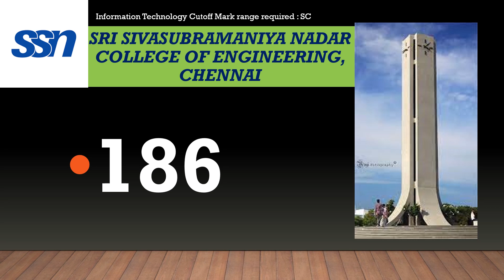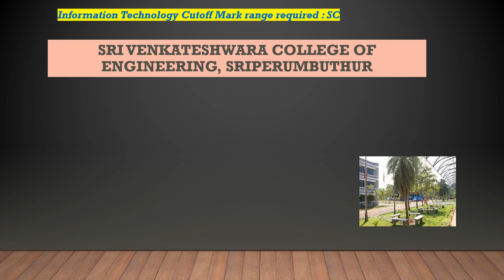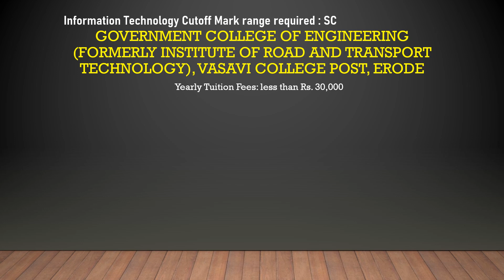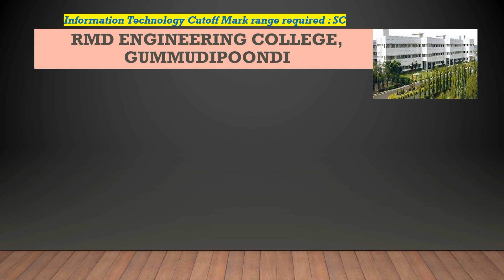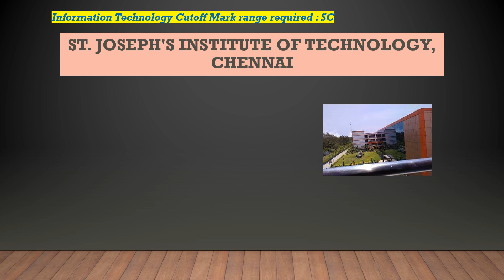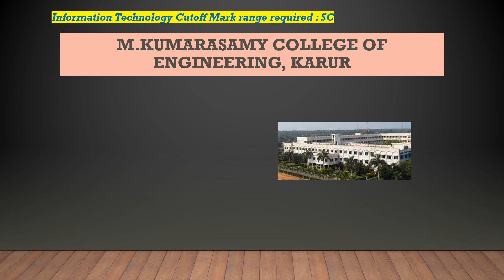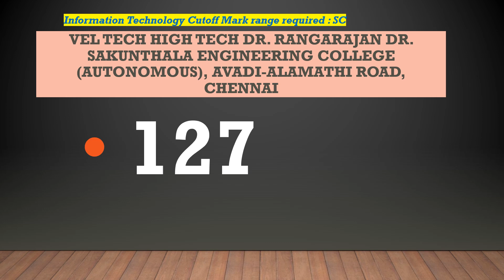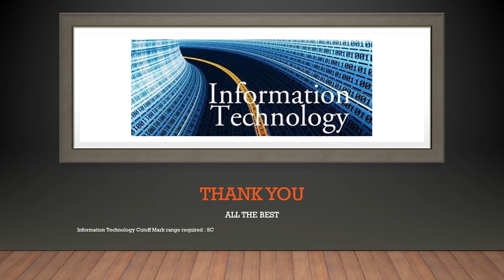SC Safe Cutoff Mark Required for Information Technology | TNEA 2023 | எனக்கு என்ன காலேஜ்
The professor give the SC safe mark required for admission to IT through TNEA 2023.

Sri Sivasubramaniya Nadar College of Engineering (Autonomous), Kalavakkam, Old Mahabalipuram Road (OMR), Chengalpattu District 603110

PSG College of Technology (Autonomous), Peelamedu, Coimbatore District 641004

University Departments of Anna University, Chennai - CEG Campus, Sardar Patel Road, Guindy, Chennai 600 025

Coimbatore Institute of Technology (Autonomous), Civil Aerodrome Post, Coimbatore District 641014

Thiagarajar College of Engineering (Autonomous),Tirupparankundram, Madurai District 625015

Government College of Technology (Autonomous), Thadagam Road, Coimbatore District 641013

Kumaraguru College of Technology (Autonomous), Chinnavedampatti Post, Coimbatore District 641006

Sri Venkateswara College of Engineering (Autonomous), Post Bag No.1, Chennai-Bengaluru High Road, Pennalur, Irungattukottai S.O., Sriperumbudur Taluk, Kancheepuram District 602105
Chennai Institute of Technology, Puduper Village, Nandambakkam Post, Kundrathur, Chennai 600069
Sri Krishna College of Engineering and Technology (Autonomous) , Kuniamuthur, Coimbatore District 641008
Rajalakshmi Engineering College (Autonomous), Thandalam, Sriperumpudur Taluk, Kancheepuram District 602105
R M K Engineering College (Autonomous), Kavaraipettai, Gummidipoondi, Thiruvallur District 601206
Loyola ICAM College of Engineering and Technology, Loyola College Campus, Nungambakkam, Chennai 600034
Kongu Engineering College (Autonomous), Perundurai, Erode District 638052
Bannari Amman Institute of Technology (Autonomous), Sathyamanagalam, Erode District 638401
Sri Krishna College of Technology (Autonomous) , Kovaipudur Post, Coimbatore District 641042
Sri Sai Ram Engineering College (Autonomous), West Tambaram, Chennai 600044
Government College of Engineering (Formerly Institute of Road and Transport Technology), Vasavi College Post, Erode District 638316
Easwari Engineering College (Autonomous), Ramapuram, Chennai 600089
Sri Eshwar College of Engineering (Autonomous), Kondampatti Post, Vadasithur (Via), Kinathukadavu, Coimbatore District 641202
Sri Ramakrishna Engineering College (Autonomous), Vattamalaipalayam, Coimbatore District 641022
R M D Engineering College (Autonomous), Kavaraipettai, Gummidipoondi, Thiruvallur District 601206
St. Joseph’s College of Engineering (Autonomous), Old Mahabalipuram Road (OMR), Chennai 600 119
K P R Institute of Engineering and Technology (Autonomous), Kollupalayam Village, Arasur Panchayat, Coimbatore District 641407
Velammal College of Engineering and Technology, Madurai District 625009
Karpagam College of Engineering (Autonomous), Othakkalmandapam, Coimbatore District 641032
Meenakshi Sundararajan Engineering College, Kodambakkam, Chennai 600024
SRM Valliammai Engineering College (Autonomous), Kattankulathur, Chennai 603203
Mepco Schlenk Engineering College (Autonomous), Sivakasi, Virudhunagar District 626005
Dr. Mahalingam College of Engineering and Technology (Autonomous), Mackinaickenpatti Post, Pollachi Taluk, Coimbatore District 642003
Sri Sai Ram Institute of Technology (Autonomous), West Tambaram, Chennai 600044
Sona College of Technology (Autonomous), Suramangalam Post, Salem District 636005
St. Josephs Institute of Technology (Autonomous), Jeppiaar Nagar, Old Mahabalipuram Road (OMR), Chennai 600119
Saveetha Engineering College (Autonomous), Thandalam, Sriperumpudur Taluk, Kancheepuram District 602105
National Engineering College (Autonomous), Kovilpatti, Thoothukudi District 628503
Karpagam Institute of Technology, Seerapalayam Village, L&T By pass Road, Coimbatore District 641021
P S N A Colllege of Engineering and Technology, Dindigul District 624622
Panimalar Engineering College (Autonomous), Nazarethpet, Poonamallee, Chennai 602123
Velammal Engineering College (Autonomous), Ambattur-Redhills Road, Chennai 600066
University College of Engineering, Tiruchirappalli, (Bharathidasan Institute of Technology), Tiruchirappalli District 620024
Sri Shakthi Institute of Engineering and Technology (Autonomous), L&T Bye-Pass, Venkitapuram Post, Coimbatore District 641062
Saranathan College of Engineering, Panjappur, Tiruchirappalli District 620012
Knowledge Institute of Technology, KIOT Campus, Kakapalayam Post, Salem District 637504
Coimbatore Institute of Engineering and Technolgoy (Autonomous), Narasipuram Post, Coimbatore District 641109
M Kumarasamy College of Engineering (Autonomous), Thalavapalayam, Karur District 639113
Dr. N G P Institute of Technology, Kalapatti Road, Coimbatore District 641035
St. Xavier's Catholic College of Engineering, Chunkankadai, Nagercoil, Kanyakumari District 629807
Prince Shri Venkateshwara Padmavathy Engineering College, Ponmar, Chennai 600048
Sri Ramakrishna Institute of Technology (Autonomous), Pachapalayam, Coimbatore District 641010